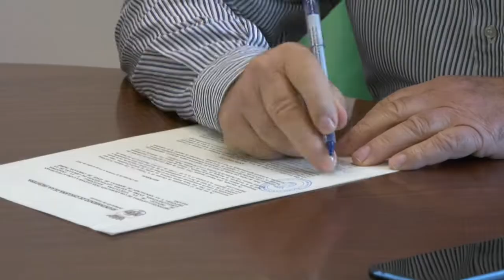EL AYUNTAMIENTO CHICLANA FIRMAN UN PROTOCOLO PARA IMPULSAR LOS VINOS LOCALES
El Ayuntamiento y la Asociación de Bodegas Padre Salado firman un protocolo para impulsar los vinos locales. Con este acuerdo se determinan las líneas de trabajo a seguir para el impulso de la viticultura sostenible y la industria agroalimentaria.